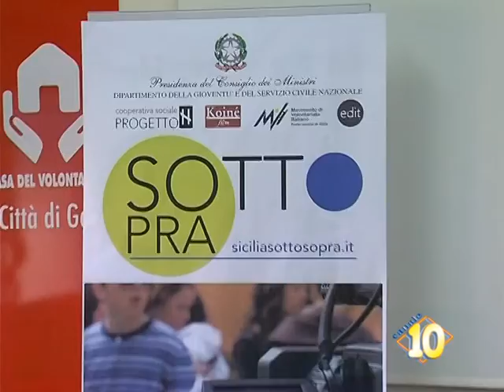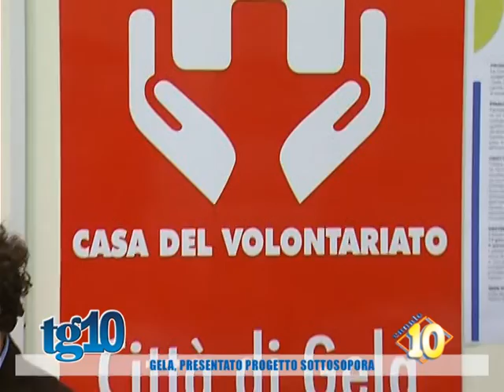Gela, presentato progetto sottosopra